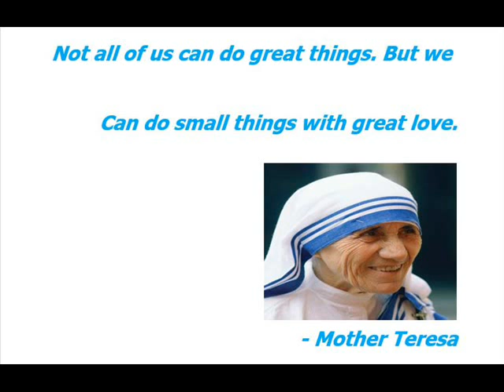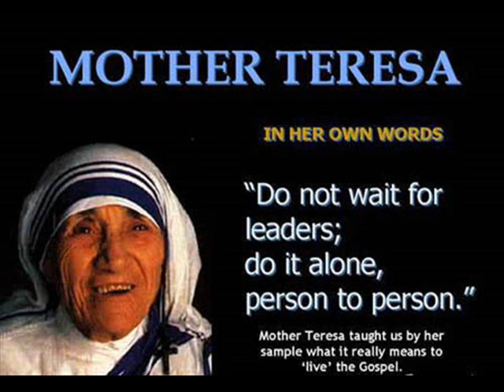Prime Public charitable Trust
prize distribution function in government school by Prime Public Charitable Trust